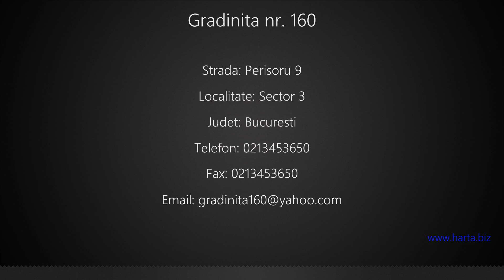Gradinita nr. 160 Sector 3